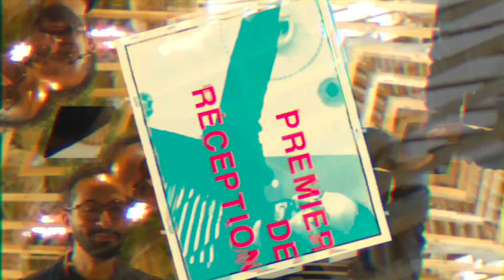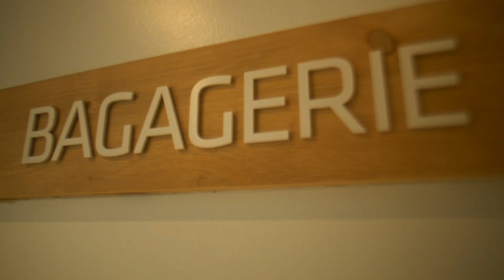Les métiers qui recrutent dans l'Hérault : réceptionniste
En amont du Salon TAF de Montpellier, qui aura lieu les 15 et 16 mars au Parc des Expo, Métropolitain vous propose de découvrir les métiers qui recrutent dans l'Hérault 🧐